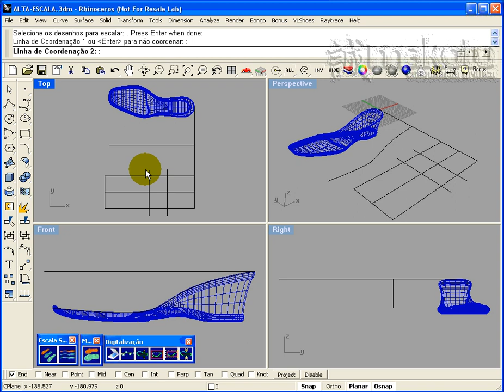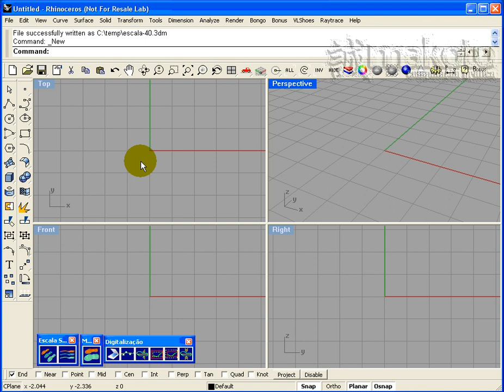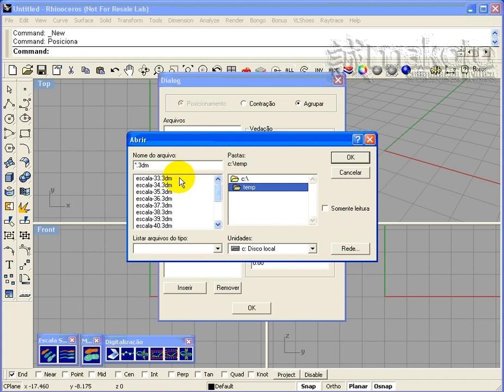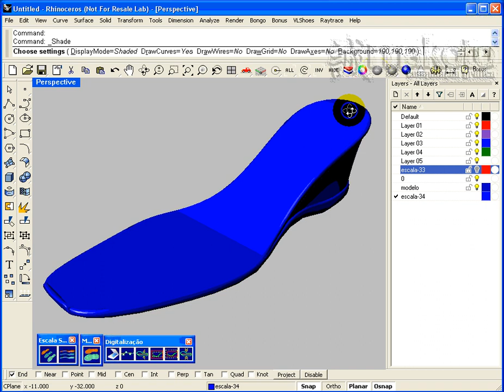VS Escala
VS - Virtual Shoe